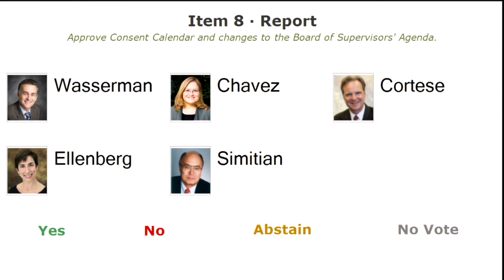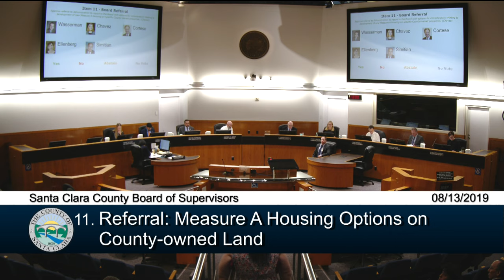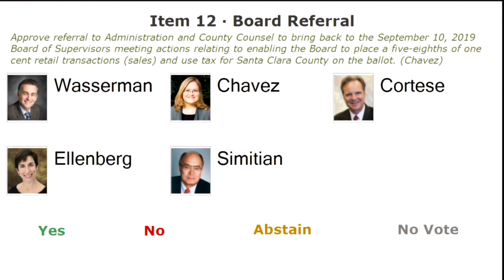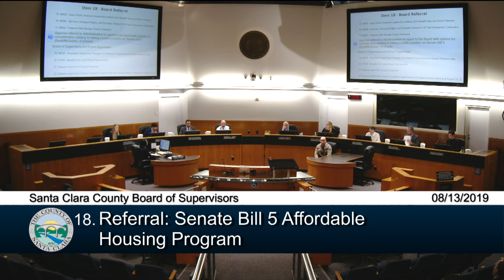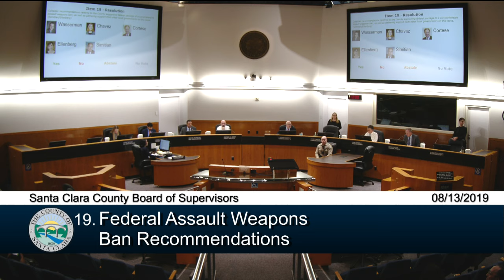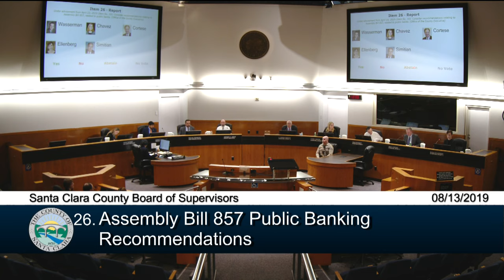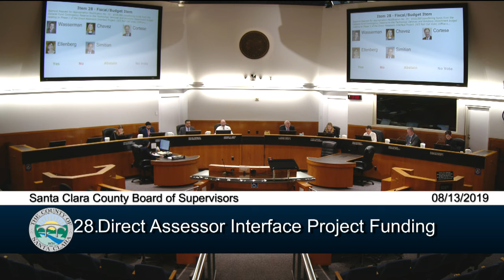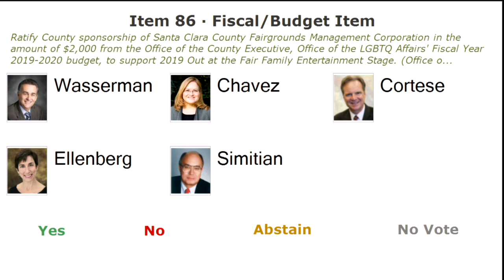Santa Clara County Board of Supervisors August 13, 2019 9:30 AM